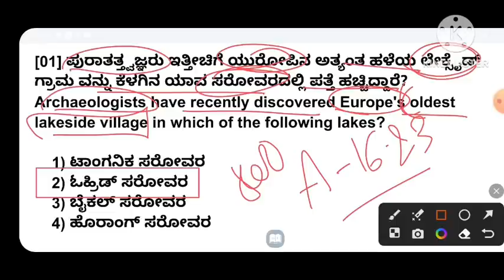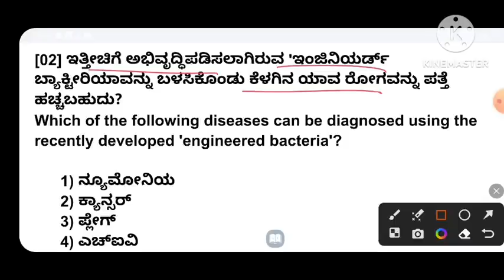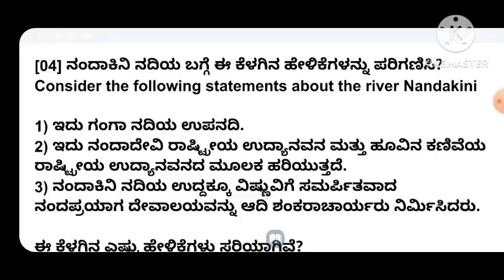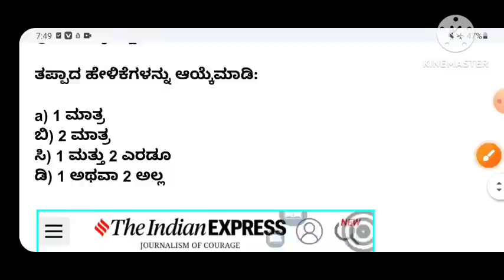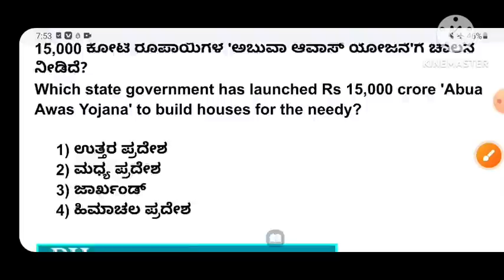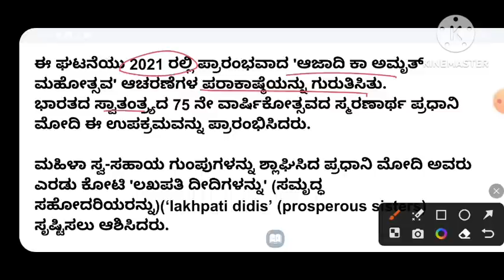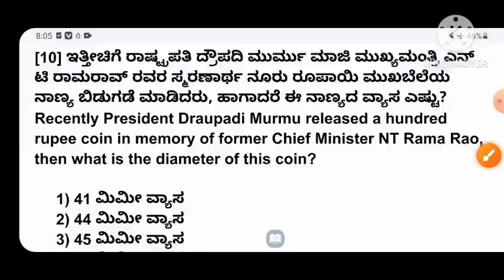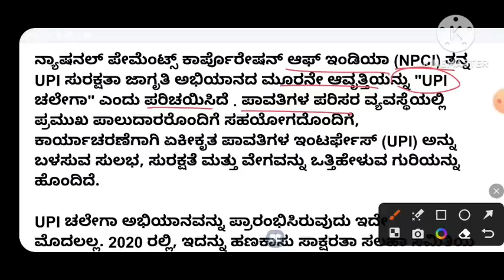August 16 2023 Current Affairs In Kannada / 16 Aug 2023 Current Affairs in kannada